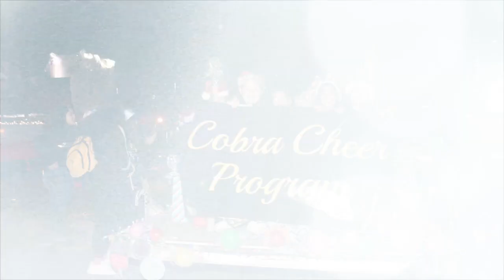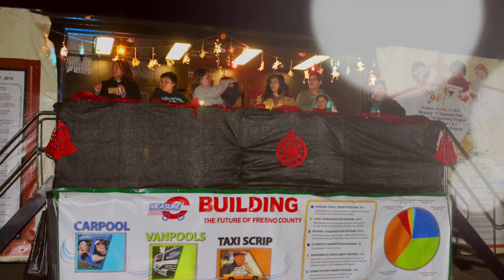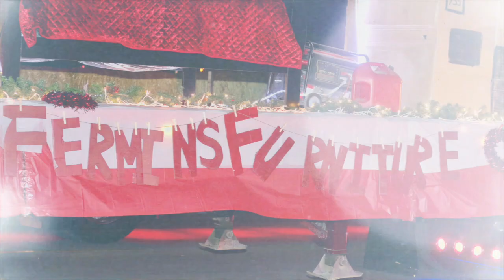Mendota Festival Navideño 2017 Parte 1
This video is about copia1v